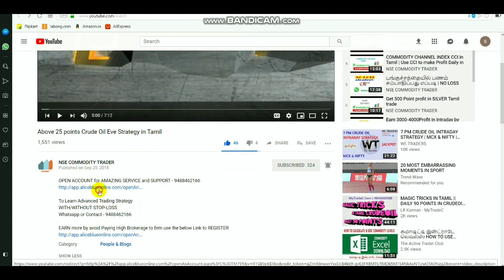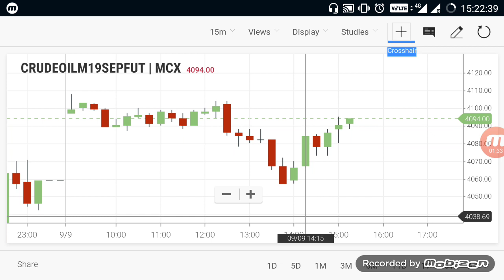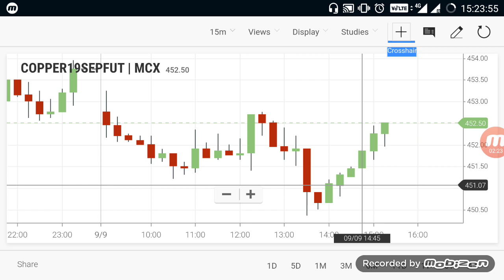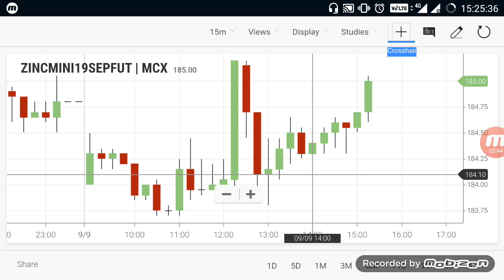Commodity Live Levels | Crudeoil Evening Breakout Range 09 SEP 2019